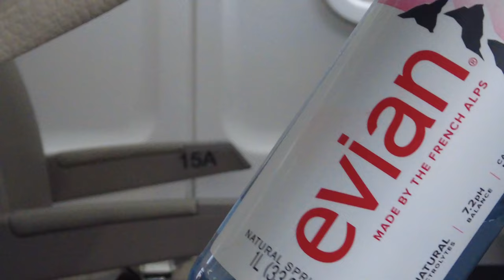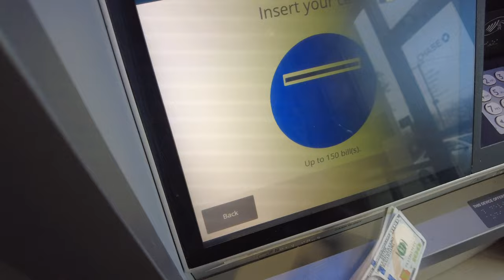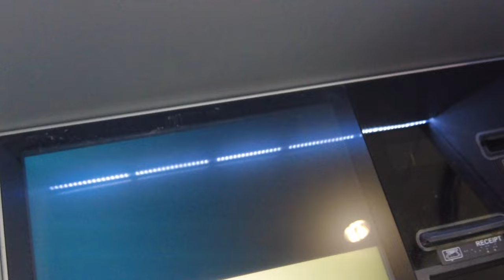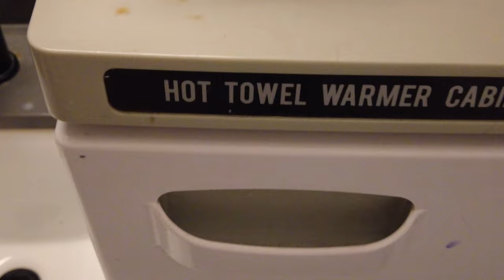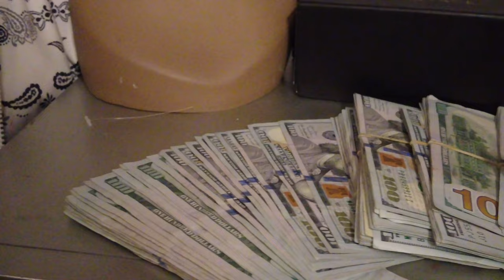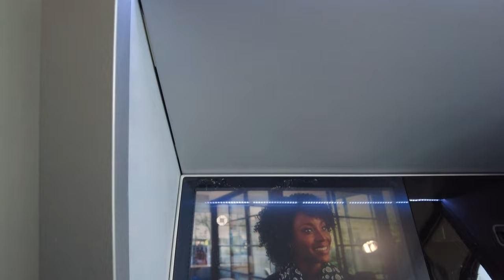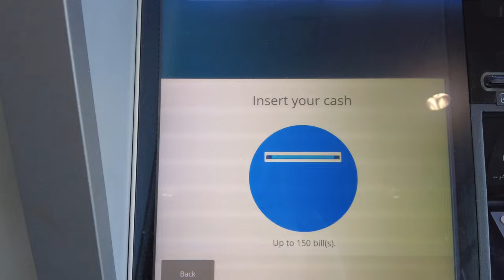I WENT TO THE HOOD TO GET MY NAILS DONE + DEPOSITS + BLEACHING MY HAIR